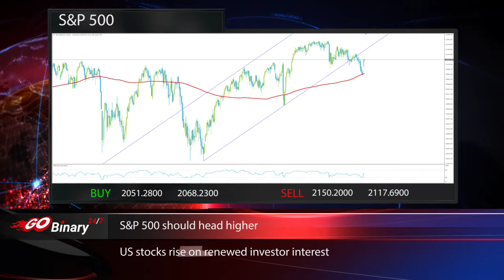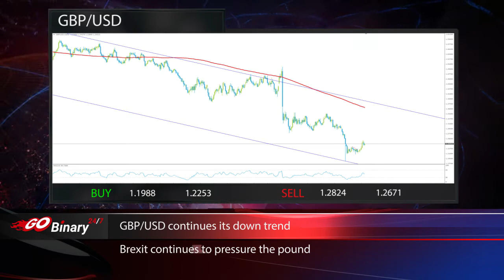Go Binary 247- Financial Market Report - 09.11.2016